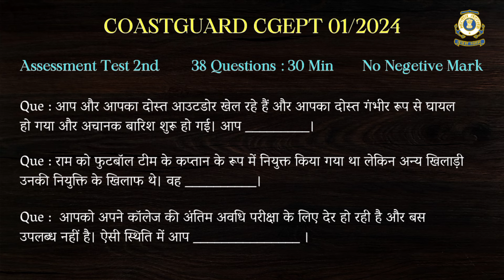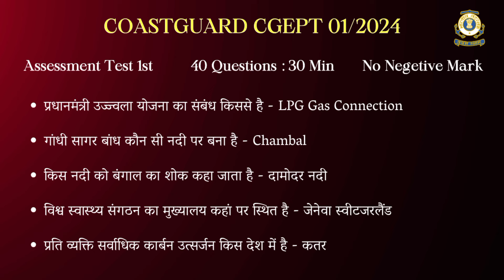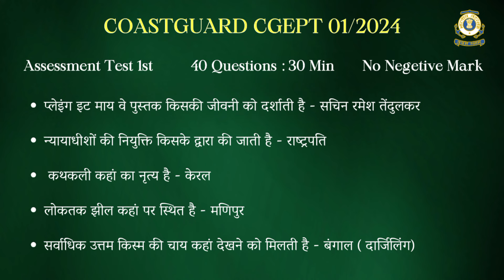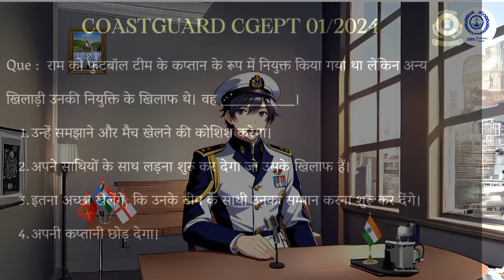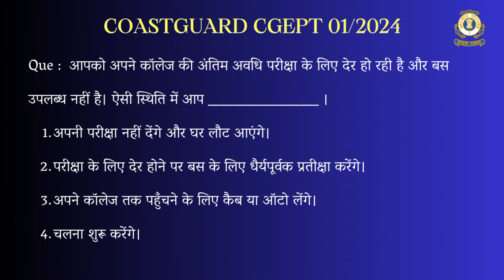Coastguard Navik GD DB Yantrik Stage 02 Review | Mastering Coastguard Navik Stage 02 Review Tips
About Our This Special Video,. !!

Coast Guard Navik GD DB Yantrik Stage 02 Complete Review 01/2024
Coastguard Navik Stage 02 Review 2024
Coast Guard Navik GD DB Yantrik Stage 02 Assessment Adaptibility Test 2024
Coastguard Navik Stage 02 Complete Review 2024

Your Searches
Coastguard Navik GD DB Stage 02
 Coastguard Navik GD DB Stage 02 Review
 Indian Coastguard Navik GD DB Exam 2024
 Indian Coast Guard
Indian Coastguard Recruitment 2024
 Coastguard Navik Stage 02
 Defence Point
 Defence Point Prep
 Coastguard Navik GD DB Assessment Test
 Indian Coastguard Syllabus
 ICG New Vacancy 2024
 Indian Coastguard Navik New Vacancy 2024
Coastguard Navik GD DB Yantrik Stage 02 Review